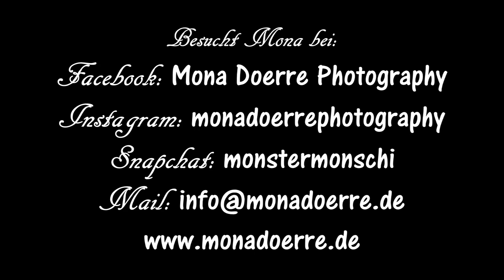Lustiges Fotoshooting mit Mona Doerre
Danke Mona für das tolle Shooting und die tollen Fotos !

-   POSTFACH:
    Isabell Hildebrandt
    Content1 GmbH
    Schiessstraße 54
    40549 Düsseldorf